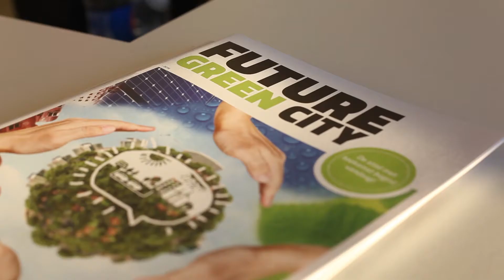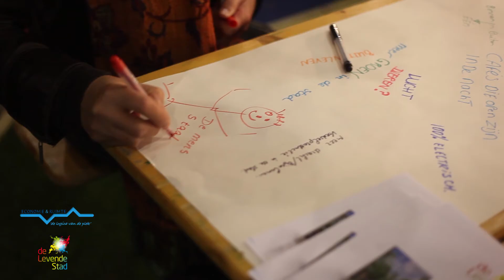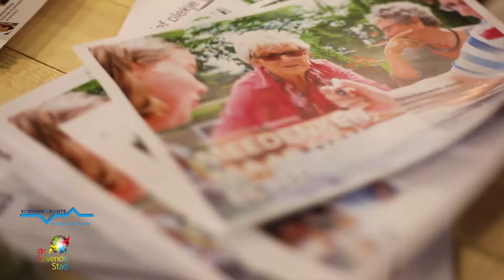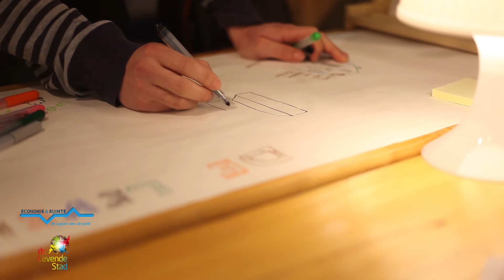De levende stad tijdens Future Green city